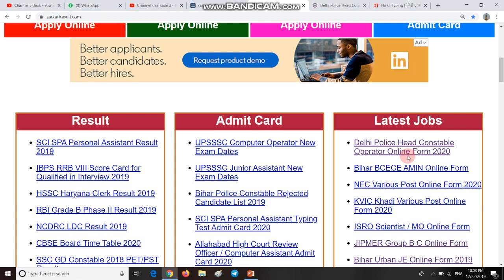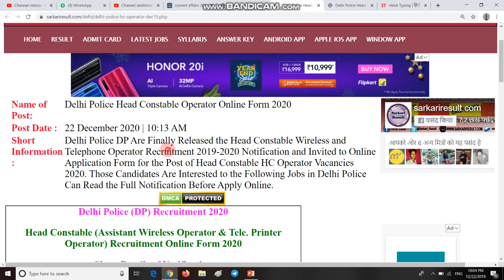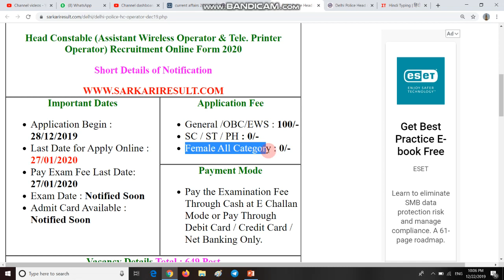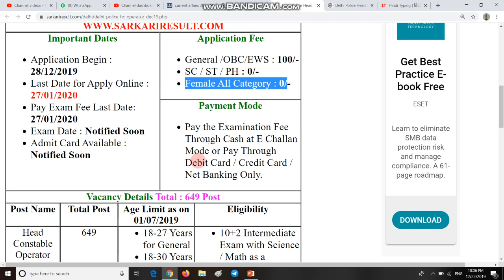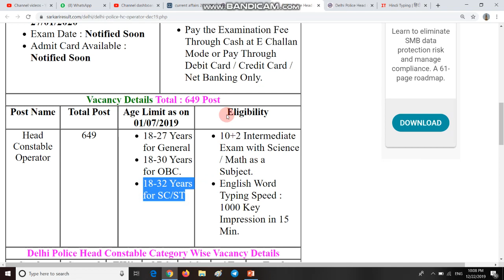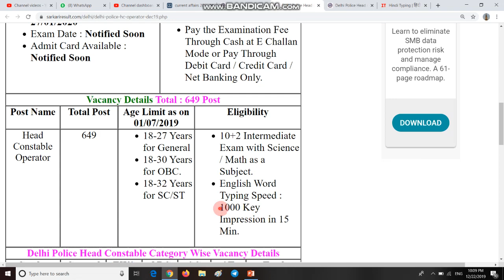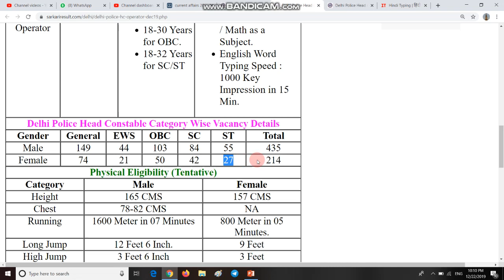DELHI POLICE HEAD CONSTABLE RECRUITMENT 20 | DELHI POLICE NEW VACANCIES IN 2020 | दिल्ली पुलिस भर्ती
1.  HELLO FRIENDS WELCOME TO OUR CHANNEL SHIVA ONLINE CLASSES, DOSTO AAJ KI YEH VIDEO ME MAI BAHUT HI ACHHI GOOD NEWS LEKAR AAYA HU US STUDENTS KE LIYE JO DELHI POLICE KO JOIN KARNA CHAHTE HAI YA GOVERNMENT JOB KI TALASH ME HAI.

2.  TO DOSTO DELHI POLICE NE 649 HEAD CONSTABLE OPERATOR KI VACANCIES KE LIYE NOTIFICATION JARI KAR DI HAI JO KI 2020 ME BHARTI HONI HAI, TO DOSTO AGAR AAP BHI CHAHTE HAI DELHI POLICE JOIN KARNA AUR HAI GOVERNMENT JOB KI TALASH ME TO 28 DECEMBER SE ONLINE APPLY KAR SAKTE HAI.

3.

6. THANX FOR WATCHING.